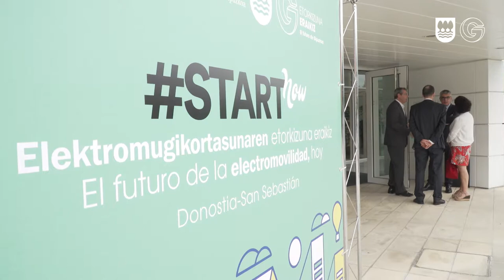STARTNOW Elektromugikortasunaren etorkizuna eraikiz kongresua